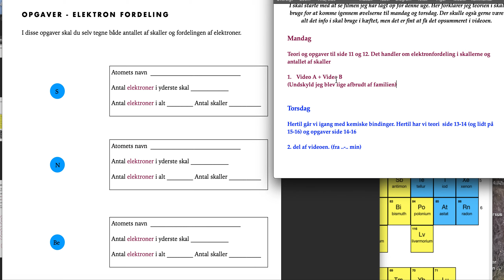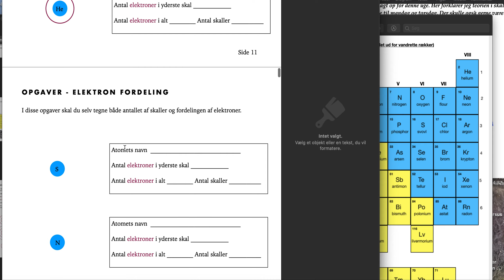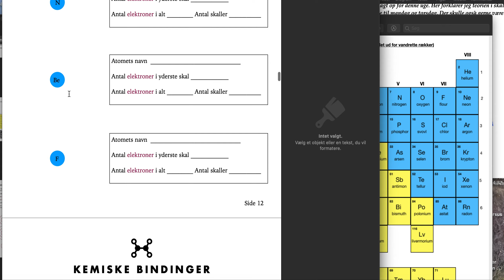Kemi - Uge 2B - Atomers elektron fordeling- fortsat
Hjemmeskole
videre forklaring af elektronfordeling til opgaver